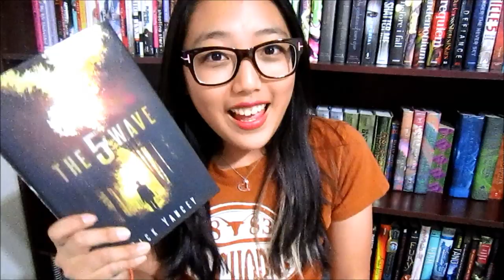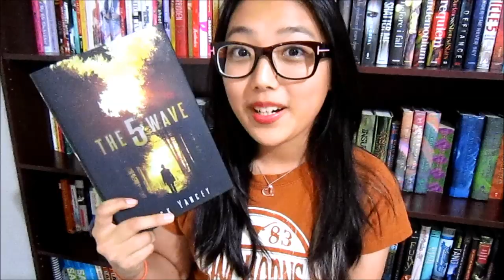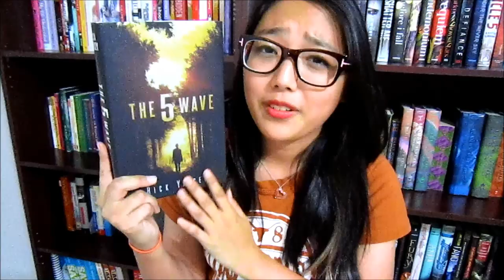BOOK REVIEW: THE 5TH WAVE BY RICK YANCEY